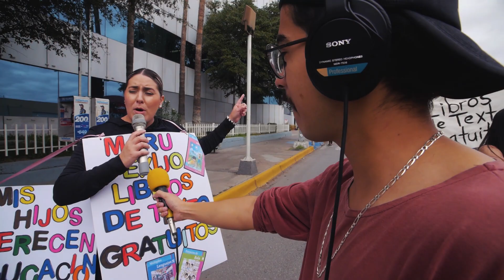Manifestación por libros de texto gratuitos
Jose expone el acarreo en manifestación a favor de los libros de texto gratuitos